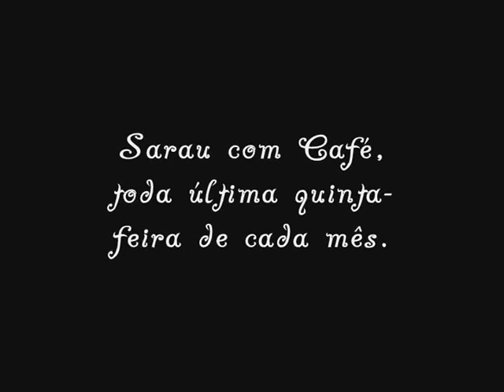Sarau com Café - 30/10/2009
Um  pequeno, mas intenso trecho do que acontece toda última quinta feira de cada mês no endereço: Rua: Emilio Lucio Esteves, 1140, Centro, Taquara.